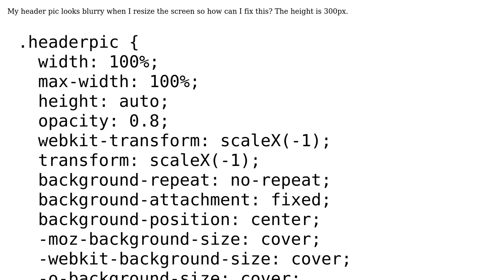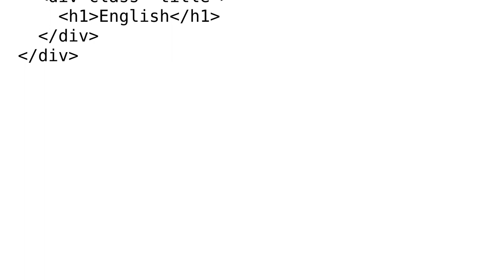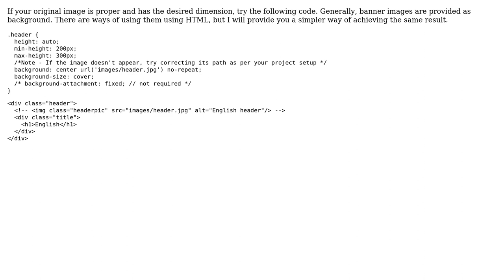How can I make my header pic on my website responsive?